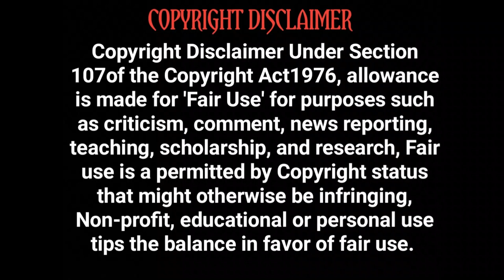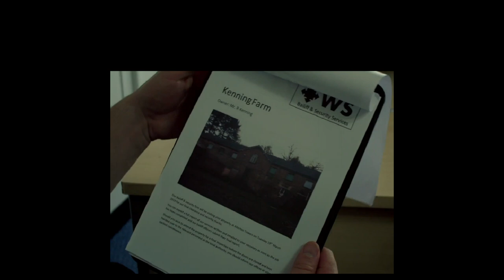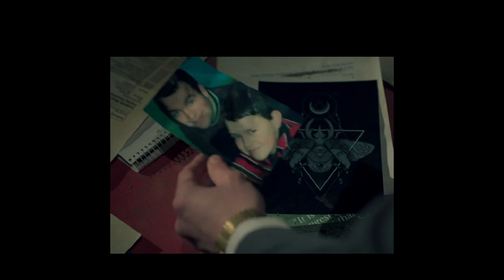TRIBAL GET OUT ALIVE | Hollywood Movie Story Review in Tamil | Tamil Vocal Candy | Meenu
TRIBAL GET OUT ALIVE
Elite military personnel Caitlin Ross retires from service after suffering from PTSD.
Along with former team member and close friend Brad Johnson, they opted for the 'easy life'
and now lead a small security firm.
The company are hired by young, troublesome millionaire Richard Kenning to clear and secure
the land and property he has recently inherited. Rumours and stories surrounding the land and
buildings are dismissed until people start disappearing and the team end up locked in with no escape.
It soon becomes apparent they are being hunted and the race is on to get out alive.

—Johnny Walker
Directed by
Matt Routledge
Writing Credits (in alphabetical order)
Johnny Walker
Zara Phythian ... Caitlin
Ross O'Hennessy Ross O'Hennessy ... Brad
Rachel Warren Rachel Warren ... Rebecca
Thomas Dodd Thomas Dodd ... Richard Kenning
Valerie Thomas Valerie Thomas ... Maya
Grayson James Matthews Grayson James Matthews ... Ollie

Produced by
Zahid Dean ... executive producer
Thomas Dodd ... producer
Vic Marke ... producer
Steven Paul ... executive producer
Zara Phythian ... producer
Rachel Warren ... associate producerMusic by
Steffen Thum Cinematography by
Ste Webster
Film Editing by
Matt Routledge

We explained story in Tamil , and Tamil story explanation of Hollywood movies , Story explained in Tamil like Mr. tamizhan 2.0 (Bro) , Voiceover Tamil (Bro aajun), Film Roll ,  mr. hollywood ,hollywood story Review & Explanation in Tamil

This is Tamil trending now. If you are a Tamil audience who's feeling bad for missing the ulaga cinema only because of no dubbing in Tamil . Yes ! voice over channel is only for you. To enjoy the story of the best movies . please support Tamil Vocal Candy.